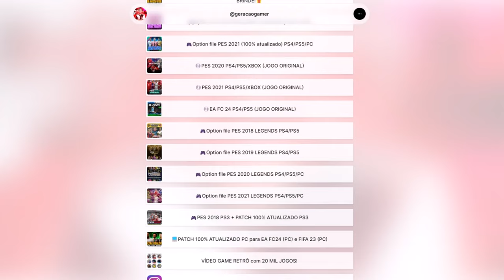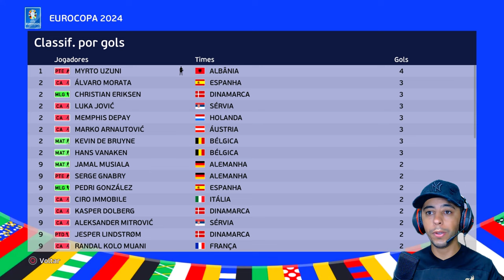EUROCOPA 2024 MAS COM A PIOR SELEÇÃO!!😰 - PES 2021 com PATCH 100% ATUALIZADO